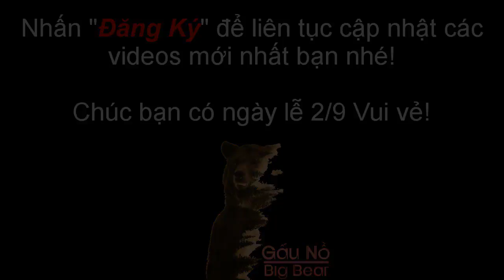Lễ Hội đua thuyền Lệ Thủy 2/9/2017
Chúc các bạn có một mùa lễ hội thật vui vẻ.
Nguồn clip: Fb Lê Ngọc Bảo Trâm + Anh Dam Dao + Quảng Trần